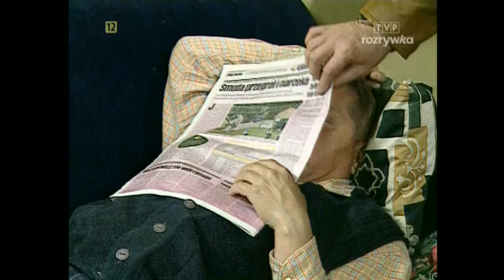Święta wojna - 279 - Nowy listonosz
Johnny przed kolejną wyprawą na Korfantego 13 m. 6 przechodzi kursy judo, karate itp. W ramach wprawek wykorzystuje nowe umiejętności przy roznoszeniu przesyłek u innych klientów poczty. "Agresywne doręczanie" nie podoba się kierownictwu i Johnny zostaje zwolniony. Na jego miejsce przychodzi tytułowy nowy listonosz, który jest pełen wiary w siebie i zapału do pracy. Nie zniechęcają go nawet przestrogi Johnny'ego, że rejon Korfantego do istna dżungla. Nowy listonosz twierdzi, że poradzi sobie z Bercikiem. Zobaczmy, czy mu się to uda:)